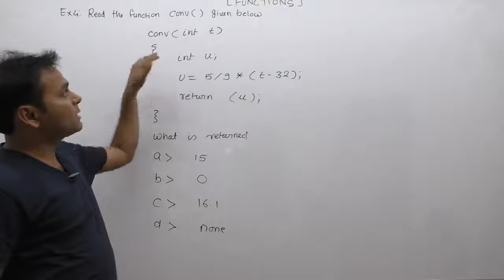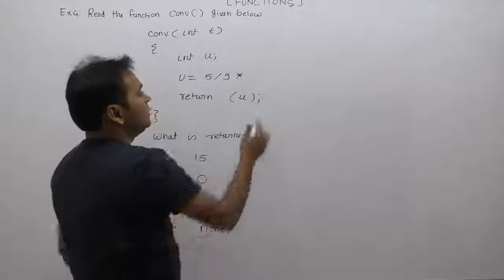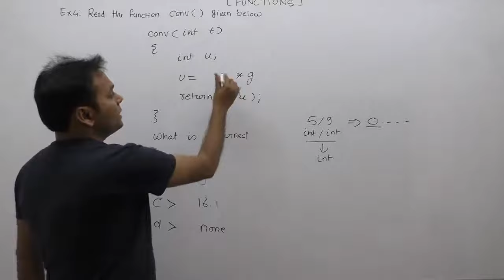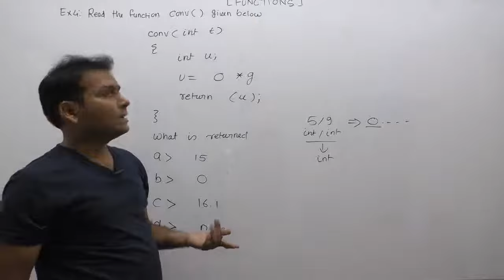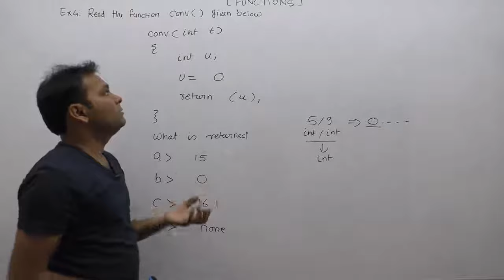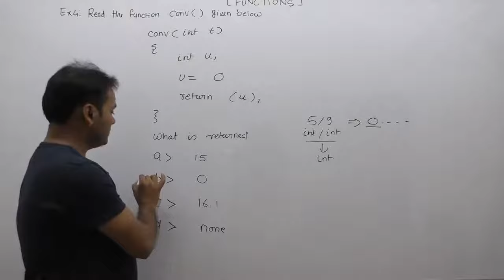examples of functions in c|function example in c|functions exercise|questions on functions|Part600